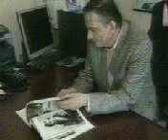ICE AGE 3 In Georgian=First Channel=16 JULY 2009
ICE AGE 3 KARTULAD
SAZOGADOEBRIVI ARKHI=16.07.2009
ICE AGE 1 In Georgian=First Channel=16 JULY 2009